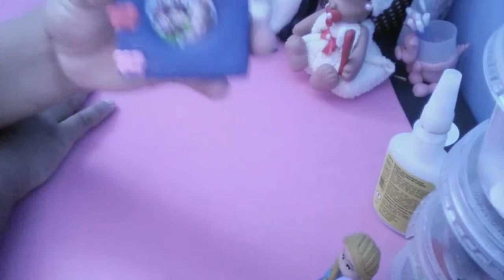Porta recado de Lembracinha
Porta recado de Lembracinha para o dia doa país ou festa infantil

Loja da kah vamos conlhecer preços maravilhoso comprei gostei e super indico